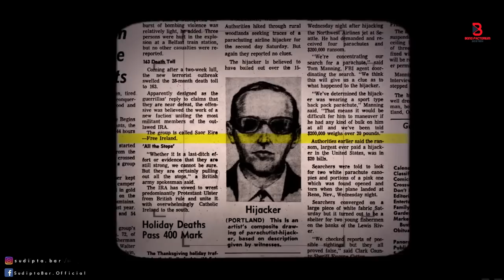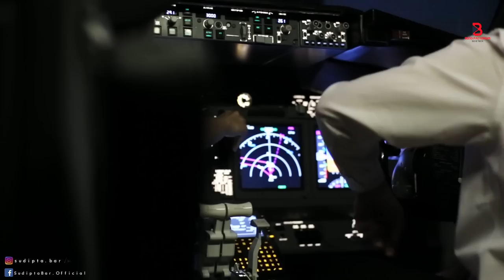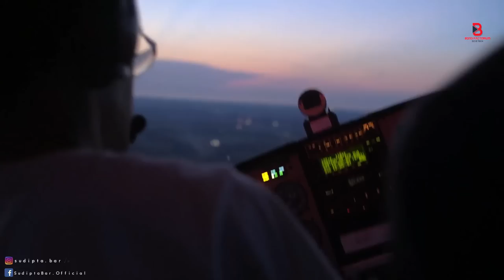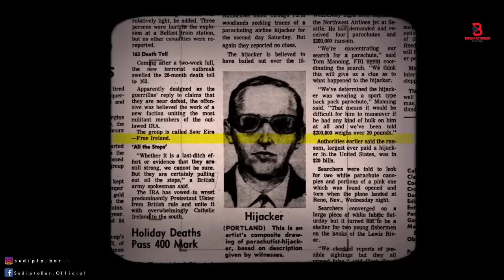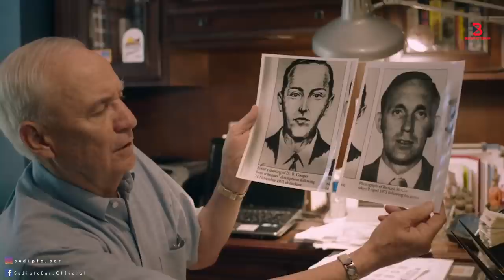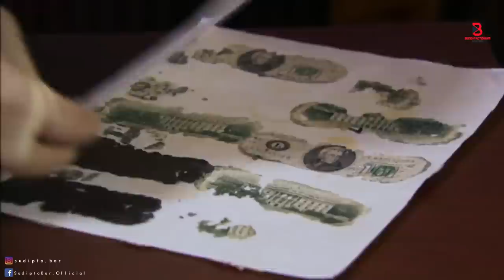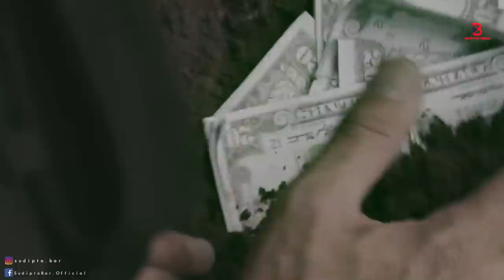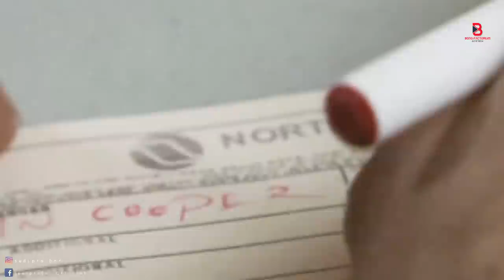The Mysterious Disappearance of D.B Cooper || ডি বি কুপার কে ???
D. B. Cooper is a media epithet used to refer to an unidentified man who hijacked Northwest Orient Airlines Flight 305, a Boeing 727 aircraft operated by Northwest Orient Airlines, in United States airspace on the afternoon of November 24, 1971. The aircraft was flying from Portland, Oregon, to Seattle, Washington.